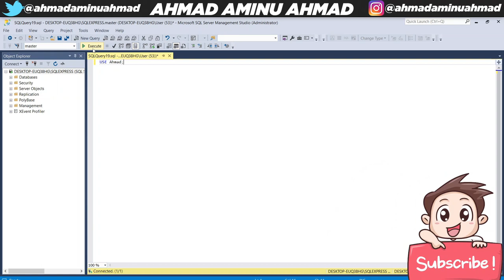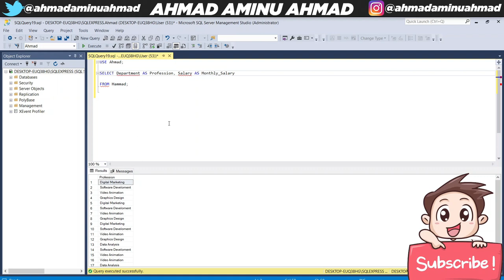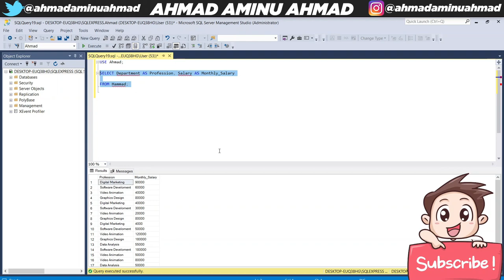KOYI SQL 13 YADDA AKE RENAMING NA COLUMN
Wannan shine sabon series nawa mai suna KOYI SQL, insha Allah a cikinsa zanyi bayani akan SQL tun daga farko har zuwa gwargwado abunda yakamata ace mutun yasani aciki.

Nayi Series na KOYI HTML, da kuma KOYI CSS, KOYI JAVASCRIPT ga links nasu nan a kasa ga masu bukata.